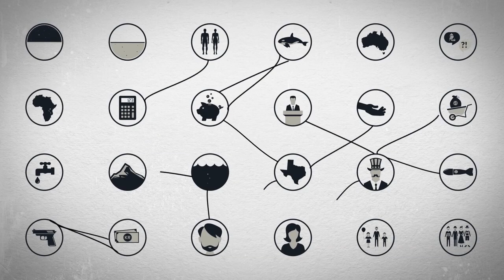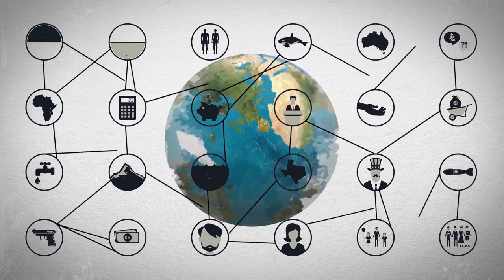Vær noe for andre